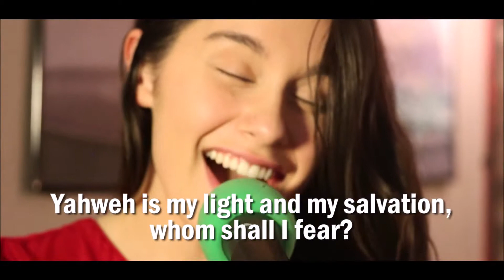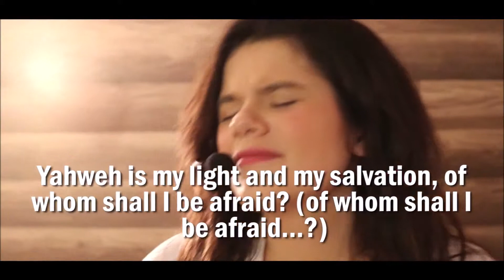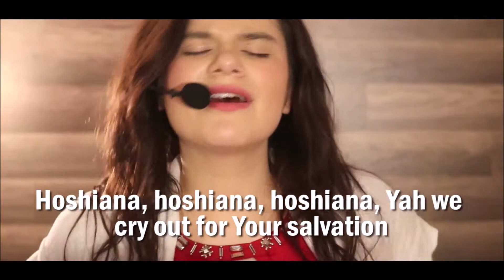Yahweh save us . Hoshiana, by PFY.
Yahweh is my light and my Salvation. ...